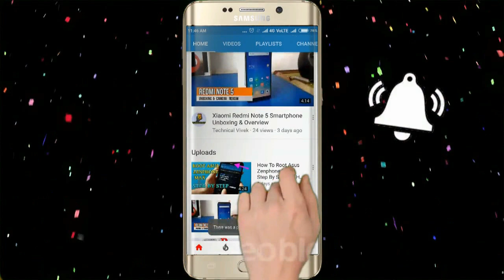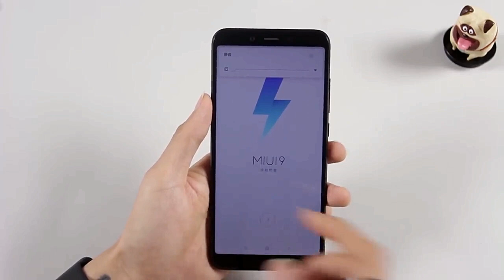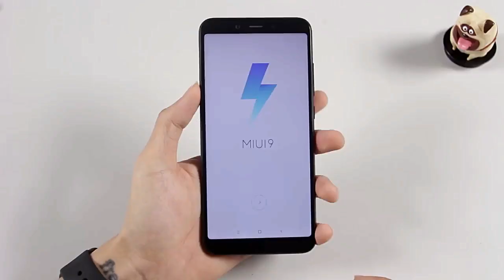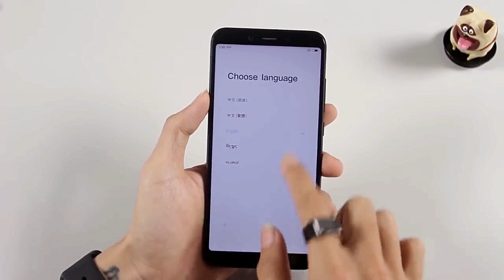MI A2 Unboxing | And First Impressions | In Hindi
ABOUT XIAOMI MI 6X

The Xiaomi Mi 6X features a 5.99-inch Full HD+ display with 18:9 aspect ratio. It is powered by a Qualcomm Snapdragon 660 octa-core SoC paired with 4GB of RAM and 64GB onboard storage. Two other variants with 6GB of RAM and 64GB storage, and 6GB of RAM with 128GB storage. It features a dual rear camera setup at the back, which includes a 20-megapixel primary sensor and a 12-megapixel secondary sensor. The cameras are AI enabled and can detect from 204 different scene modes to help you capture better photos. Up front, you get a 20-megapixel camera with LED flash, and it is AI enabled too

About : Technical Vivek, My name is Vivek

The Best Equipment Which I Also Use

my mic
my camera
my tripod
best mobile phones under 10000
best green screen
Best Dslr at 25000
Best Phone 10000 REalme
Redmi 5 in 7999